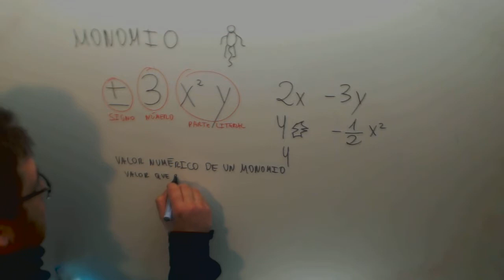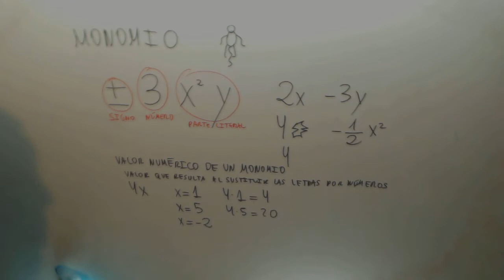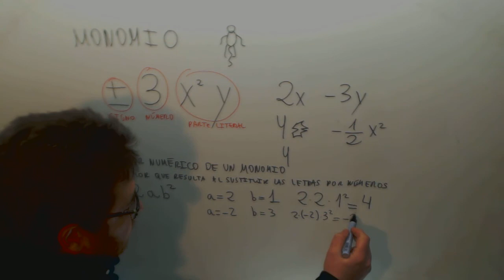Valor numerico de un monomio Matematicas 2º ESO Academia Usero Estepona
Valor numerico de un monomio Matematicas 2º ESO Suscríbete a nuestro canal en Youtube para ayudarnos a seguir creciendo Academia Usero en Estepona, el centro de formación con más vídeos en Internet del Mundo presenta